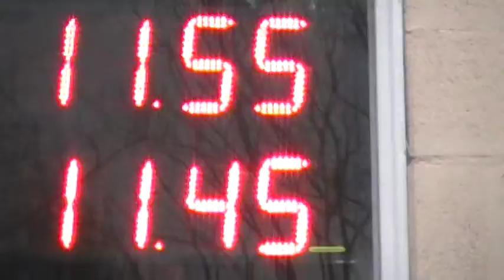27/08/2017 EL CANAL DE TODOS PICADAS DE AVELLANEDA